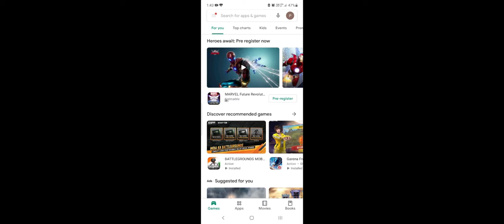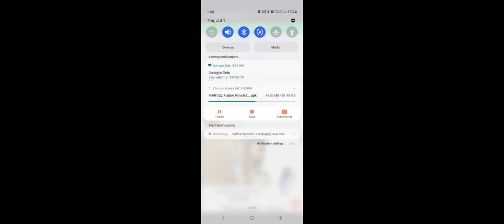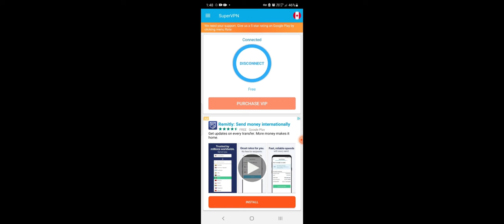सबसे पहले || How to download Marvel Future Revolution Android in Hindi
gameplay of free fire,
gameplay pubg,
gameplay management system pubg,
gameplay of battle ground mobile india,
gameplay walkthrough,
gameplay song,
gameplay adventure,
gameplay android,
gameplay after update free fire,
gameplay ajju bhai,
gameplay adventure horror,
gameplay app,
gameplay among us,
a gameplay of kuboom noobs gaming,
a gameplay of fortnite,
a hacker gameplay,
a hacker gameplay pubg,
a town gameplay,
gameplay background music,
gameplay bgm,
gameplay background music no copyright,
gameplay battleground mobile india,
gameplay beast,
gameplay best,
gameplay b2k,
gameplay brawl stars,
scp 087 b gameplay,
frag shino b gameplay,
lg 27gn950-b gameplay,
lg 27gl850-b gameplay,
leon b gameplay,
queen b gameplay,
rush b gameplay,
lg 27gl83a-b gameplay,
gameplay captures,
gameplay channel,
gameplay cod,
gameplay call of duty,
gameplay csgo,
gameplay car,
gameplay custom,
pc gameplay,
pc gameplay free fire,
pc gameplay free fire handcam,
pc gameplay ff,
pc gameplay pubg,
pc gameplay handcam,
pc gameplay tamil,
pc gameplay malayalam,
gameplay download,
gameplay dynamo,
gameplay dikhao,
gameplay demo,
gameplay days gone,
gameplay dude theft wars,
gameplay dead by daylight,
gameplay driving,
d gameplay pc,
initial d gameplay,
roll 20 dnd gameplay,
codm s&d gameplay,
d&d gameplay animated,
c.d gameplay,
d&d gameplay for beginners,
s&d gameplay,
gameplay editing,
gameplay editing app,
gameplay editing in kinemaster,
gameplay english,
gameplay episode 1,
gameplay english song,
gameplay earn money,
gameplay editing tutorial,
chang'e gameplay,
wall e gameplay,
xbox 360 e gameplay,
formula e gameplay,
chuck e gameplay,
project e gameplay,
porsche mission e gameplay,
wall e gameplay pc,
gameplay free fire,
gameplay ff,
gameplay for youtube videos,
gameplay free fire pro player,
gameplay for background,
gameplay fortnite,
gameplay for roasting videos,
gameplay free to use,
fairy fencer f gameplay,
ruok ff gameplay,
project z gameplay,
project diva f gameplay,
illuminati.ff gameplay,
danganronpa f gameplay,
ankush f f gameplay,
jack ff gameplay,
gameplay gameplay,
gameplay gta 5,
gameplay gta v,
gameplay gta,
gameplay gamer,
gameplay gala,
gameplay god of war,
gameplay gaming,
pubg gameplay,
pavitra fau-g gameplay,
fug g gameplay,
faug gameplay review,
m.a.g gameplay,
cordite zero g gameplay,
gameplay hindi,
gameplay horror,
gameplay headshot,
gameplay hacker,
gameplay horror games,
gameplay handcam,
gameplay hitman,
gameplay highlights,
dr h gameplay codm,
overwatch gameplay,
w gameplay ph,
airsoft scar h gameplay,
cod dr-h gameplay,
mw2 scar h gameplay,
ironsight scar h gameplay,
g.o.h gameplay,
gameplay icu,
gameplay in hindi,
gameplay improvement tips free fire,
gameplay in tamil,
gameplay in pc,
gameplay in free fire,
gameplay in laptop,
gameplay improve pubg,
igameplay1337,
gameplay 1224,
igameplay 1224,
gameplay 786,
igameplay 1224 jurassic world the game,
igameplay 786,
gameplay 1224 jurassic park builder,
gameplay jonathan,
gameplay jeff,
gameplay jurassic world,
gameplay just cause 4,
gameplay jeff satur,
gameplay james bond,
gameplay jump force,
gameplay journey,
w gameplay,
w gameplay pba 2k,
w gameplay ginebra,
w gameplay mpbl,
w gameplay alaska,
w gameplay ph lakers,
w gameplay b league,
gameplay kaise sudhare,
gameplay ki video,
gameplay kaise banaen,
gameplay kaise improve karen,
gameplay kaise record kare,
gameplay king,
gameplay ke liye kaun sa mobile achcha hai,
gameplay kaise karen,
k gameplay in free fire,
k gameplay clash squad,
k gameplay in tamil,
k gameplay total gaming,
k gameplay ajju bhai,
k gameplay ff,
k gameplay in telugu,
k gameplay 2021,
gameplay live stream,
gameplay like hacker,
gameplay like ruok ff,
gameplay laptop,
gameplay lokesh gamer,
gameplay live free fire,
gameplay last of us 2,
game play like raistar,
l gameplay idv,
l gameplay identity v,
project l gameplay,
scar l gameplay,
brut@l gameplay,
scar l full gameplay,
new scar l gameplay,
scar l gameplay pubg,
gameplay music,
gameplay management system pubg 2021,
gameplay minecraft,
gameplay management,
gameplay mobile,
gameplay malayalam,
gameplay music no copyright,
metamorph m gameplay,
laplace m gameplay,
p.t. gameplay no commentary,
gameplay uncharted,
gameplay uncharted 4,
gameplay ujjwal,
gameplay utopia,
gameplay update,
gameplay uncharted lost legacy,
gameplay uncharted 1
v gameplay gta v gameplay,
v gameplay devil may cry,
v gameplay devil may cry 5,
gameplay with new m1887 skin,
gameplay with new m1014,
gameplay with song,
gameplay with skyler character,
gameplay world,
gameplay with wukong,
gameplay without copyright,
w gameplay terrence romeo,
gameplay xbox,
n.y gameplay injector,
gameplay zombie,
gameplay zone,
gameplay zombie games,
gameplay zombie catchers,
gameplay zepeto,
gameplay zombie hunter,
gameplay zombie